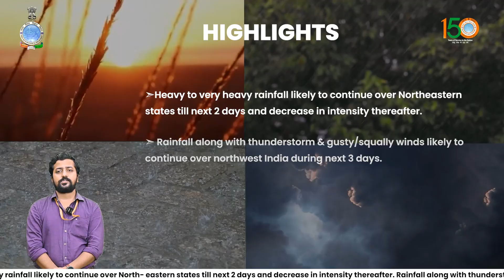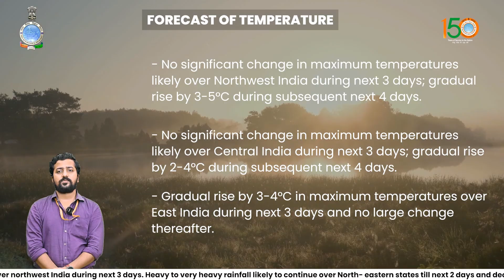Rainfall with thunderstorm & gusty/squally winds likely over northwest India during next 3 days